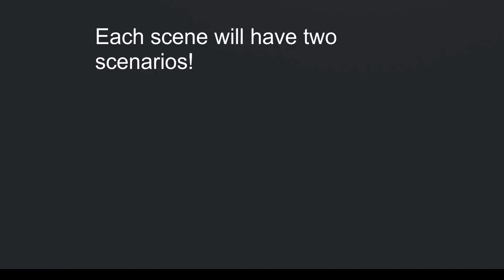If Movie Villains Didn't Waste Time... (People Playground)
So a little fun video of what if villains didn't waste time and set out what they were going to do xD anyways hope you like this!